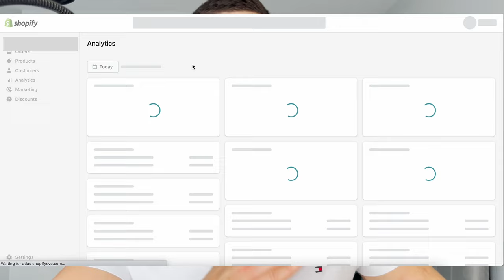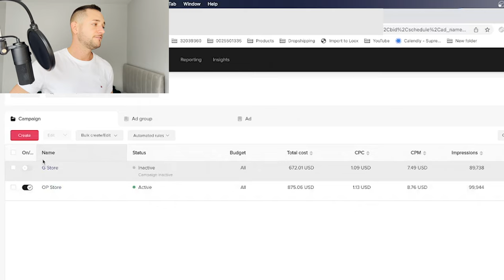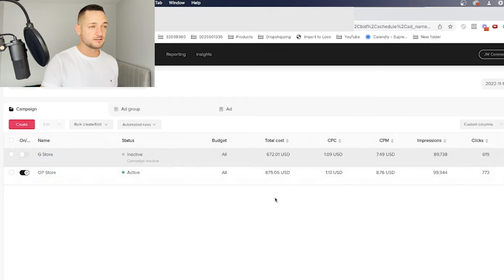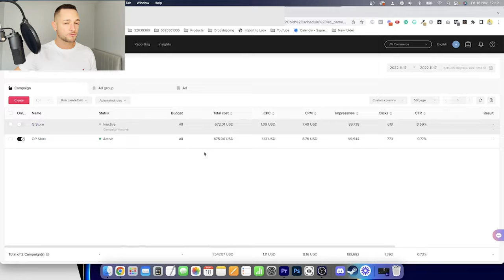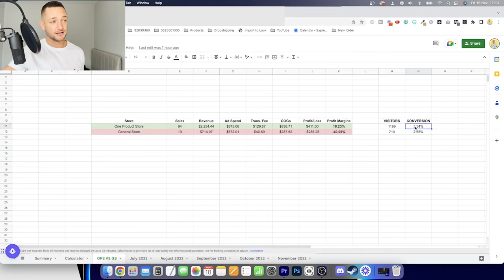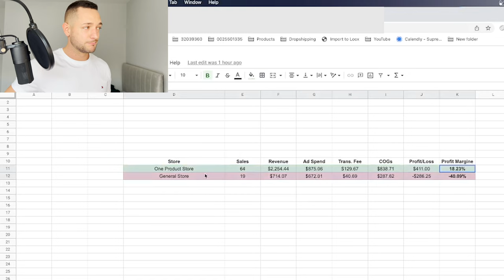One Product Store VS General Store For Shopify Dropshipping 2023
One Product Store VS General Store - Which store should you use For Shopify Dropshipping in 2023? In this video, I will share with you the findings from my latest experiment! Enjoy!

𝗥𝗲𝗰𝗼𝗺𝗺𝗲𝗻𝗱𝗲𝗱 𝗧𝗼𝗼𝗹𝘀:

➡️ 𝗚𝗲𝘁 𝗣𝗿𝗼𝗳𝗳𝗲𝘀𝘀𝗶𝗼𝗻𝗮𝗹 𝗛𝗲𝗹𝗽 𝗧𝗼 𝗦𝗲𝘁 𝗨𝗽 𝗨𝗞 𝗟𝗧𝗗 𝗖𝗼𝗺𝗽𝗮𝗻𝘆 𝗙𝗼𝗿 𝗢𝗻𝗹𝘆 £𝟭𝟮 (even if you don't live in the UK)